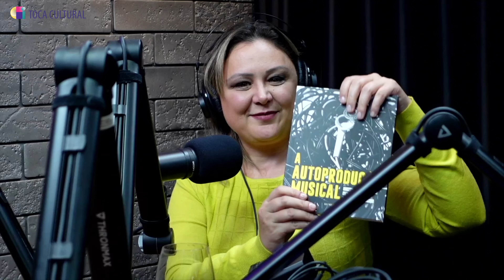ESTRELA LEMINSKI E TEO RUIZ | TOCA PODCAST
A Toca Cultural recebe no estúdio do Toca Podcast esta semana o casal de compositores, cantores e instrumentistas Estrela Ruiz Leminski e Teo Ruiz.